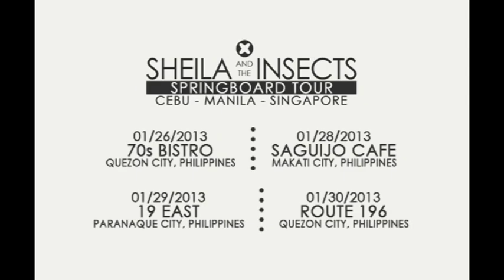Hello Manila from Sheila and the Insects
Sheila and the Insects invites their fans to watch their shows in Manila.